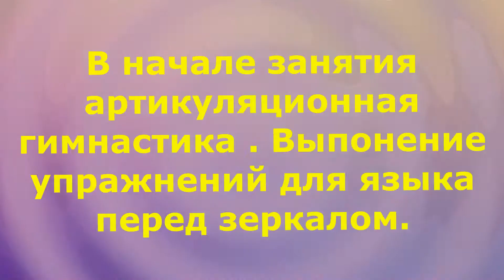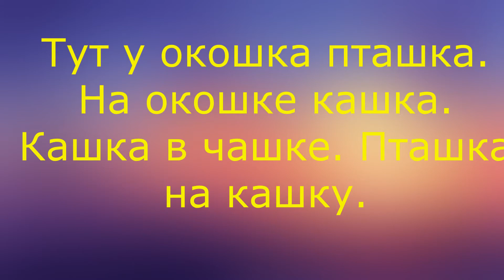Волшебный мир звуков автоматизация звука Ш Занятие № 1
Материал  для введения звука в речь т.е. для работы с тем ребенком у которого звук поставлен и нуждается в автоматизации -введение звука в речь